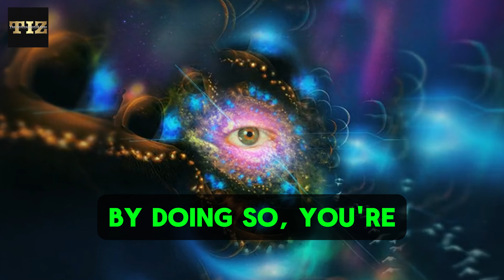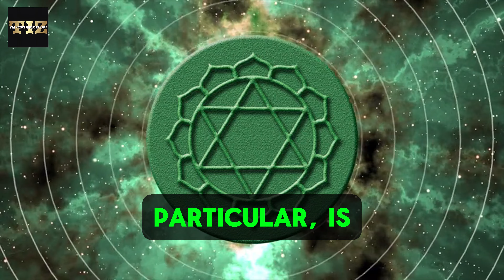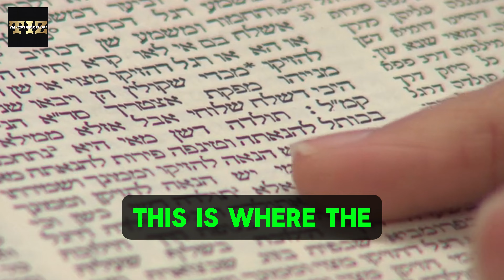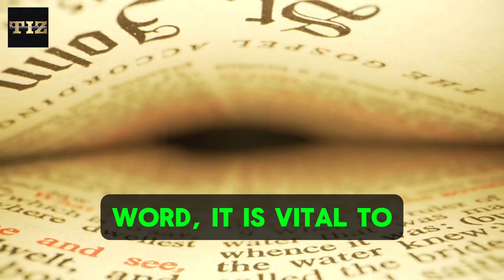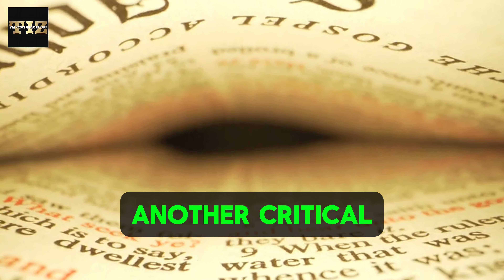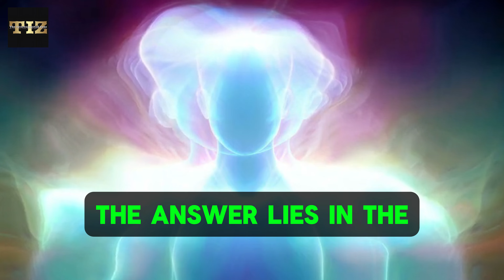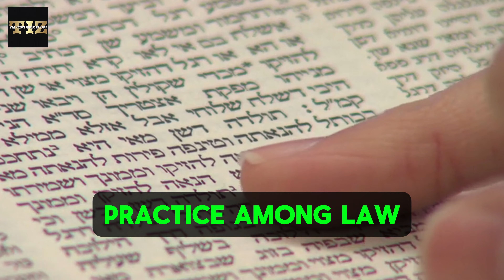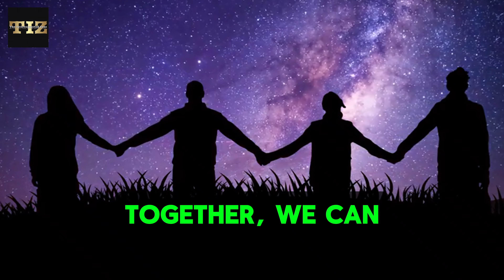⚠️DON'T SPEAK This WORD If You Don't Want To GET RICH...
Are you ready to unlock wealth and abundance beyond your imagination? If you're skeptical about manifestation or the law of attraction, stop here-but if you believe in the power of your words and energy, this video is essential for you. In today's episode, we delve into the hidden power of a single ancient Aramaic word-one that, when spoken with intention, can align you with the frequency of prosperity itself.

✨ Here's What You'll Discover:

✨ The vibrational power of Aramaic and why this language is special
✨ How the word "Shlama" can tune your energy with abundance
✨ Step-by-step guidance on incorporating this word into daily practices to manifest wealth
✨ Practical methods to anchor prosperity using visualization and repetition
✨ By understanding the vibrational essence of Shlama, you'll learn how to speak abundance into existence! Join us as we unravel this unique technique, cultivate an abundant mindset, and open doors to wealth.
✨ The influence of words in manifestation
✨ The unique vibrational frequency of Aramaic
✨ How to activate abundance with "Shlama"
✨ Practical steps for integrating Shlama into your life
✨ How to visualize wealth to speed up manifestation

Leave a comment to show your gratitude to the universe, and together, let's create a community of abundance!